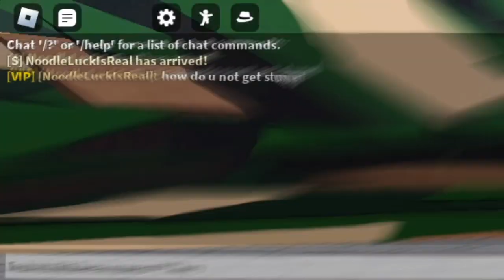NEW MARTIAL ARTIST Gameplay in the Strongest Battlegrounds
I unlocked the new Martial Artist gameplay in the strongest battlegrounds. What does the Liteblox Army think about the new character?